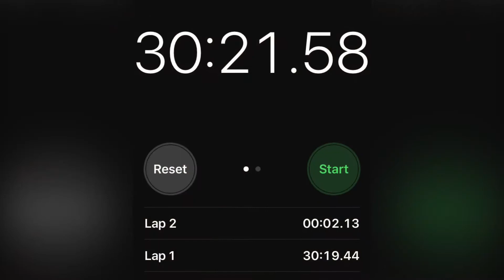الهند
سفرة الهند